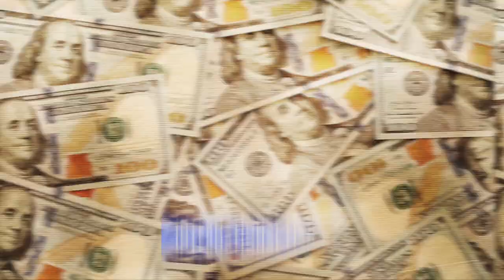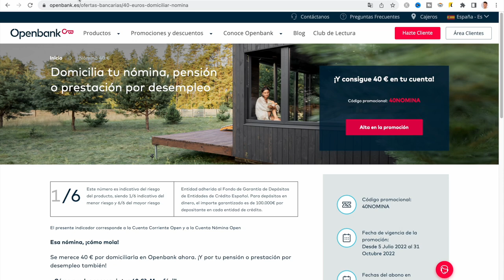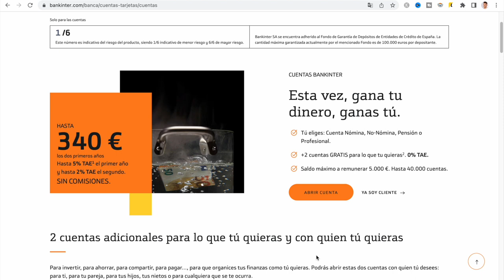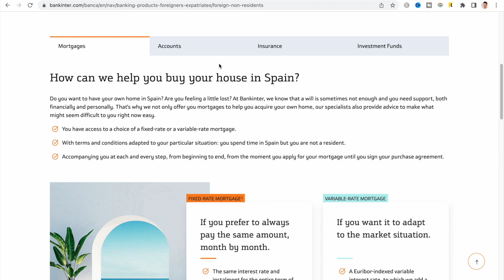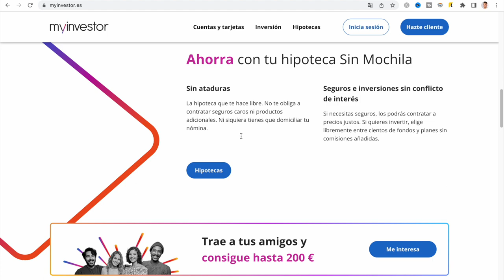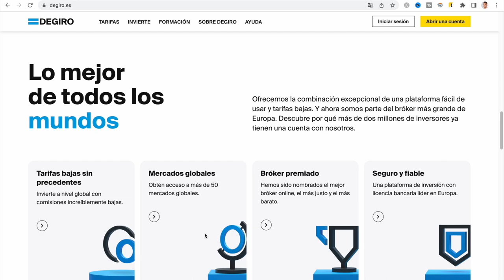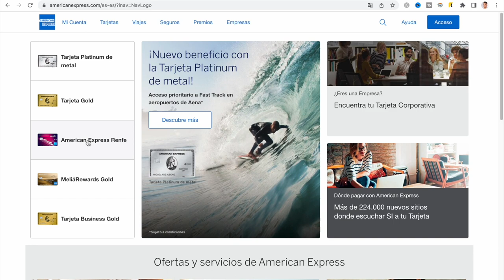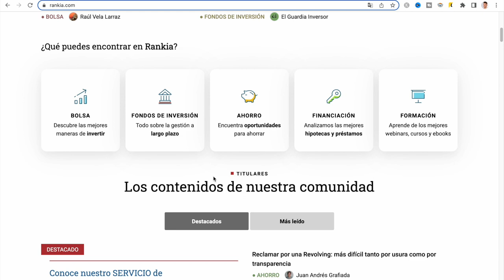MANAGING YOUR MONEY IN SPAIN 💶🇪🇸 Spanish Bank Accounts, Saving, Investing and Credit Cards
I have learned a lot about investing, saving and banking in Spain during my time living here, and in this video I share an overview of different financial products that you might want to consider when setting up your personal finances in the country.

Bux Zero, free stock worth up to €100 when you pre-register